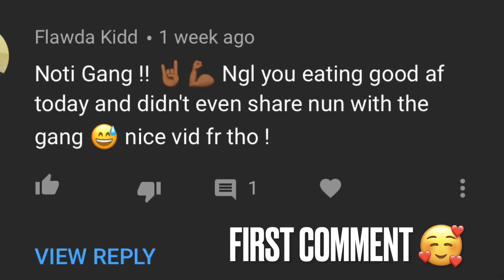ASMR wood pencil triggers w/vibrating fan and lullaby| Tasty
This video was requested! I hope you enjoy it. It was louder than I liked it to be. That’s what happens when there are 7 people in one house lol!! My channel has been growing a lot lately. I’m very grateful. This is something I truly enjoy and am proud of. I encourage everyone to find something that makes them happy.

Xoxo Tasty

Hey there 💚
Please Support

Exquisitely.t

Tasty98